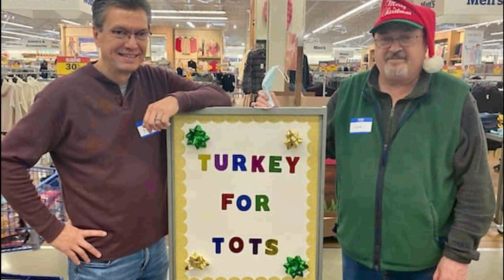This is the 26th year for the Kankakee Valley Beverage Association annual Turkey for Tots event.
This is the 26th year for the Kankakee Valley Beverage Association annual Turkey for Tots event.On the day of shopping,children are greeted with candy and treats before a volunteer takes them shopping.